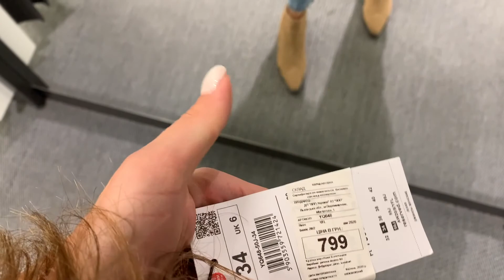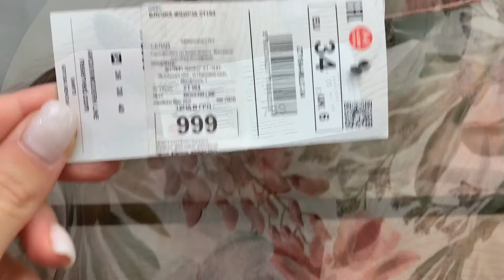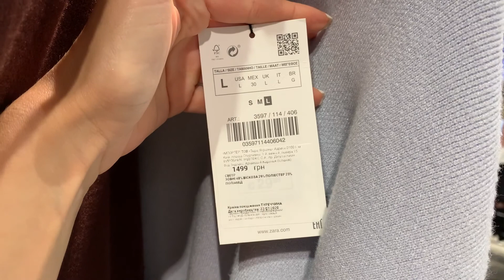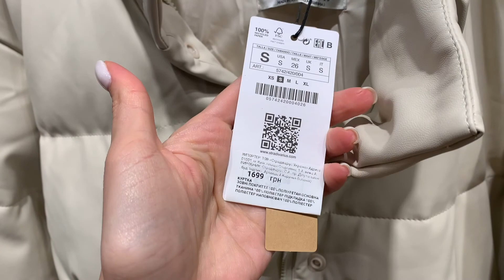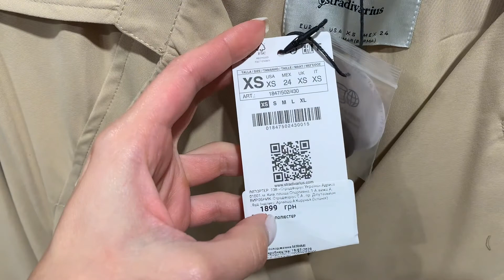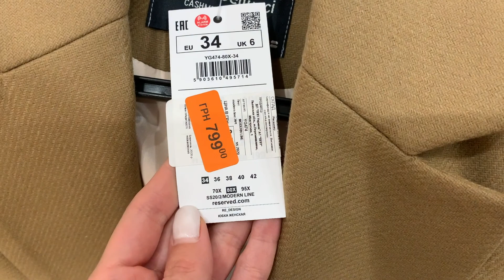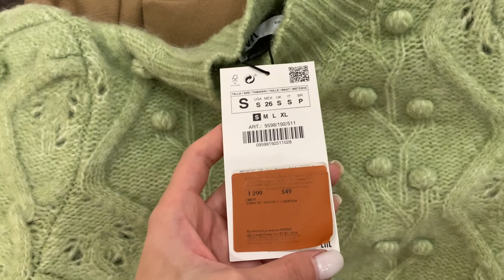ШОПИНГ В ZARA/RESERVED/STRADIVARIUS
Всем привет!
Меня зовут, Линда! В этом видео делюсь обзором ZARA STRADIVARIUS RESERVED,  что стоит купить,а через что лучше пройти мимо )

ХОХО
Линда